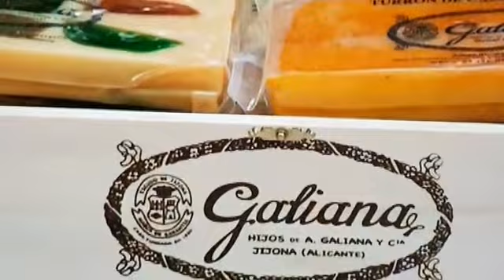Estil Mediterrani: entrevista Amando Galiana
Raquel García y Paco Nadal entrevistan a Amando Galiana, propietario de Turrones Galiana. Programa "Estil Mediterrani" de La Ocho.